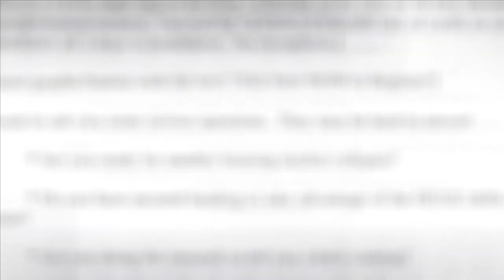Making Crypto Accessible to Everyone with Bitcoin ATMs (Guest Zach Harvey)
Bitcoin and cryptocurrencies are one of my favorite subjects to talk about and I got a chance this week to sit down and chat with Zach Harvey?

Zach Harvey is the CEO of Lamassu, an early and active provider of cryptocurrency vending machines.

Lamassu is the Bitcoin ATM market leader. In its first year, it has built over 250 Bitcoin ATMs, delivered to 150 operators, in 40 countries.

His goal is to have users experience Bitcoin in the simplest way possible without having nosey bankers interfering...

I had the honor of having him as a guest on my show where we got into talking about…

How he started in Israel as a guitar shop owner and was the first store to accept Bitcoin…

Why buying Bitcoin from a Bitcoin ATM can benefit you as opposed to using an exchange...

We also get some of his views on investing in the current market and how he sees businesses using cryptocurrencies as a form of accepting payments in the future…

This is definitely a show you don’t want to miss.

Timestamps:

0:00 - Introducing owner and founder of Lamassu, Zach Harvey

1:20 - Zach shares his beginnings in Israel by having the first store to accept Bitcoin

3:00 - The first Bitcoin ATM was built and the origin of Lamassu

4:45 - Why Zach decided to start a physical ATM bitcoin business and why someone would use a bitcoin atm as opposed to an exchange…

9:45 - Zach Shares his thoughts on emerging markets and using crypto for payments and live trade…

12:50 - Will Cryptocurrencies be used as a source of payment...

19:20 - Maria asks Zach to share what he would do if he was just getting started in the crypto space and had $1000 to invest…

23:15 - Alt Coins and how Zach would go about researching them...

25:45 - Zach shares his views on special tokens for different industries…

28:15 - Thoughts on NFTs and Digital art

31:45 - The use of decentralized exchanges and the speed developers are capable of working on it…

34:30 - Enforcing the free market with cryptocurrencies

37:40 - The future of Lamassu and how crypto ATMs are going worldwide

to find your nearest Crypto ATM…
Make sure to look for Lamassu machines.